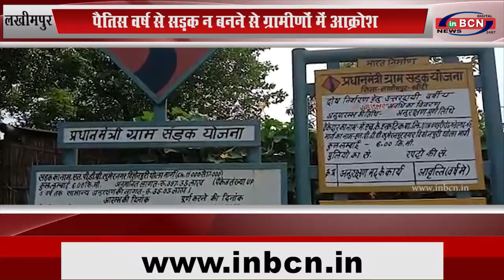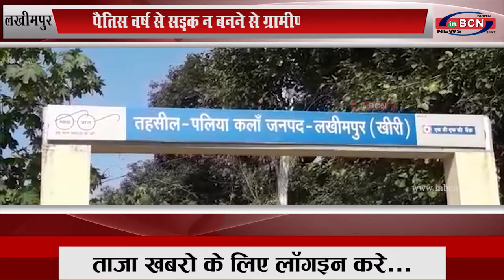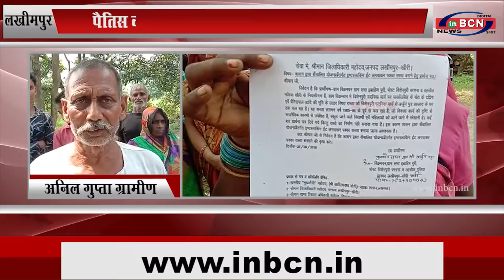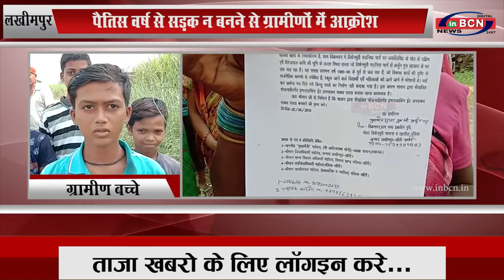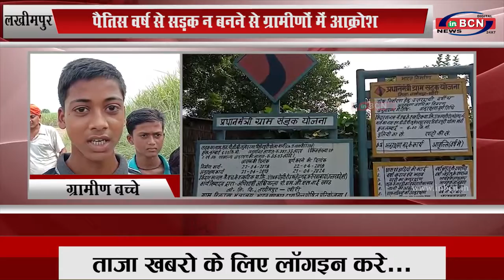पैतिस वर्ष से सड़क न बनने से ग्रामीणों में आक्रोश...INBCN NEWS